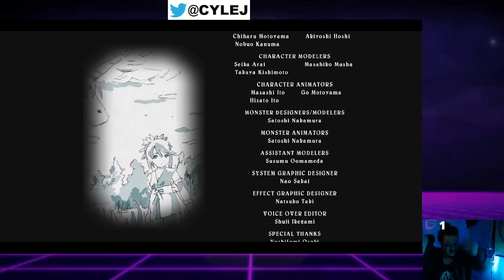Tales of Symphonia - Final